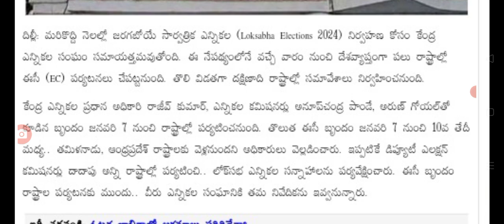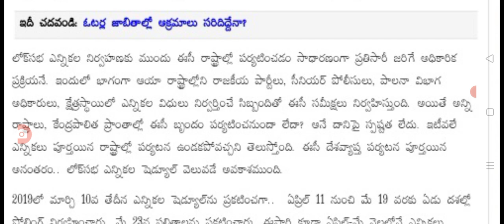ఆదివారం రాష్ట్రానికి రానున్న కేంద్ర ఎన్నికల సంఘం election commission is coming into AP .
hello everyone today update is election commission is coming into AP.@malupdates